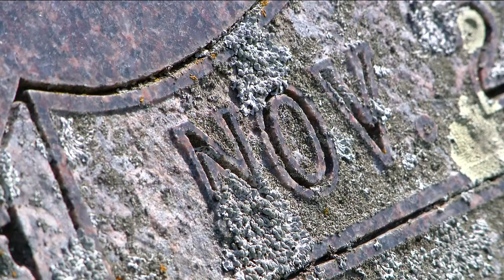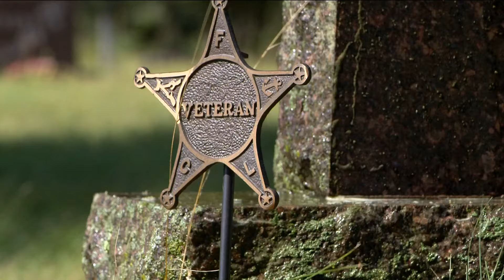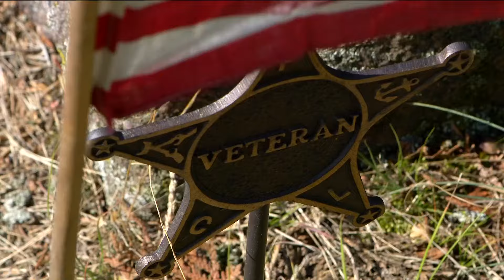Minnesota man's mission to clean headstones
Luverne Eickhoff – Ike for short - grew up in the places people eternally rest.